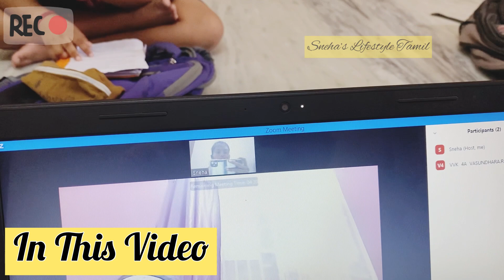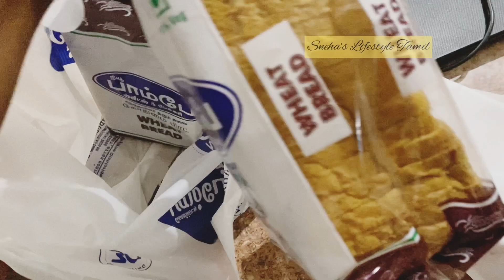Weekend routine vlog✨சுவையான காளான் மசாலா தோசை😋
In this video we are going to watch a random day in my life and you are going to see what I do in my leave days. Please think before you speak. I have told my experience in this video so don’t forget to watch fully. Also some asked me the receipe of Vaerkadalaiparupu chutney so don’t miss it.